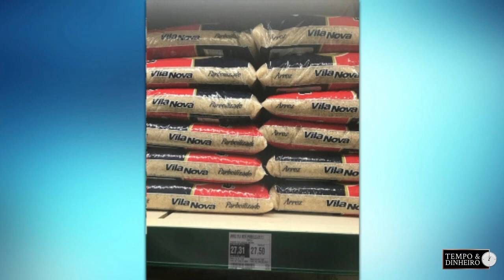Arroz esperando alta em setembro, informa Vlamir Brandalizze